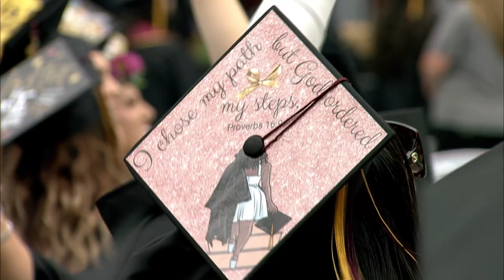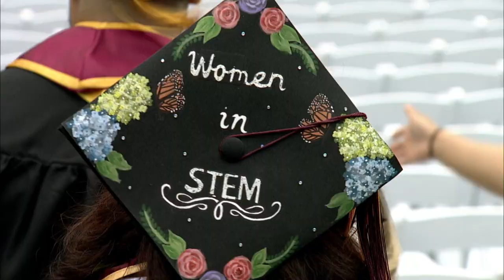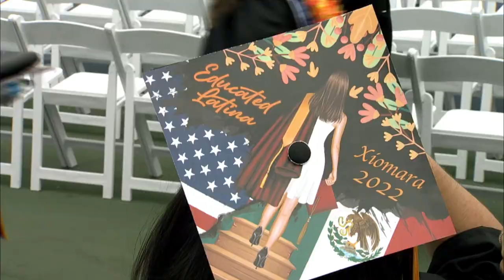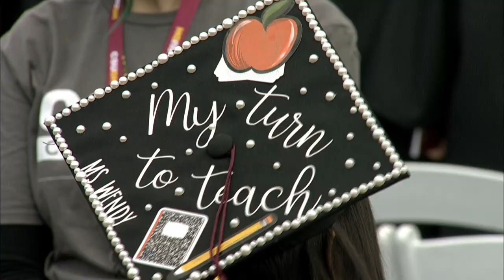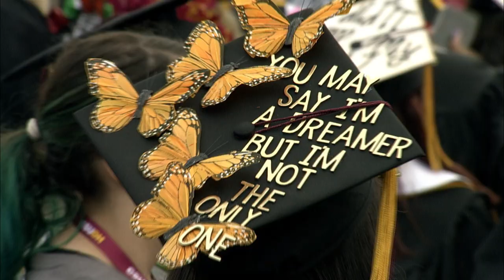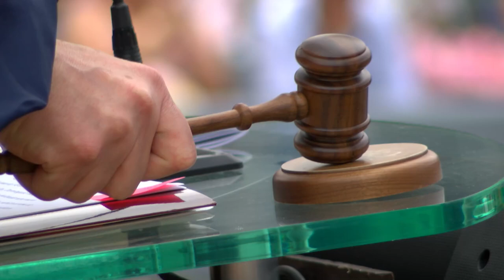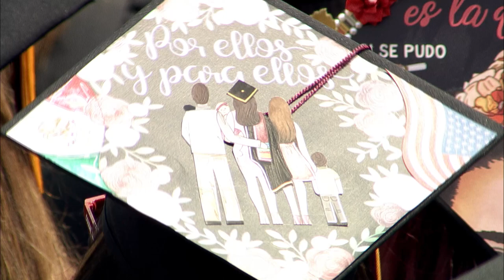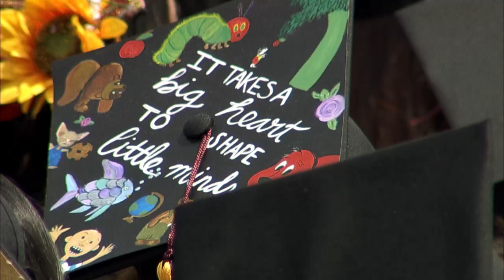CSUDH 2022 Commencement, Saturday, May 21, 2022 @ 1:30PM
2022 Commencement Ceremony for:
- College of Health, Human Services and Nursing
- College of Natural and Behavioral Sciences